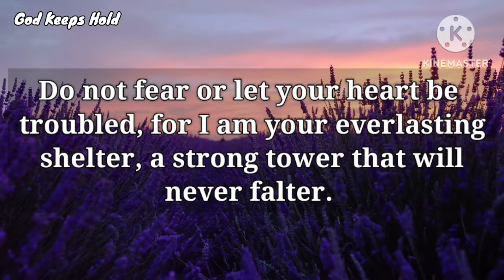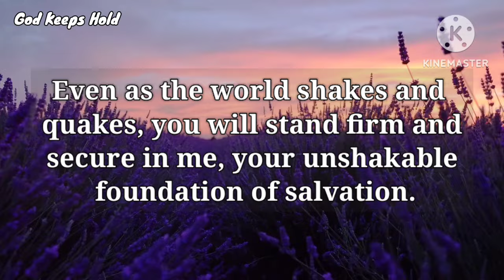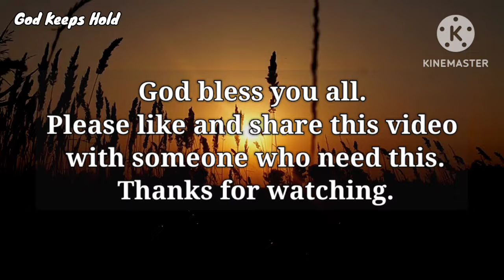🔴This Message Is Made Especially For You..❣️🍀| God's Message Today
🔴This message is made especially for you !! And finally it reached you on time...| God's Message Today | God Message For You Today

Universe message
Jesus message
Angels message
Jesus message
Life quotes
Jesus quotes
Faith quotes